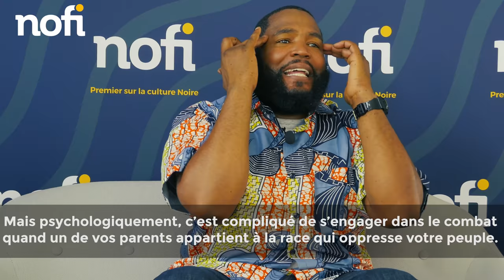Dr Umar JOHNSON discusses Obama's presidency, Black People's worldwide situation, Africa & more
[ VOSTFR]  Dr Umar Johnson discusses Obama's presidency, Black People's worldwide situation, inter-racial marriage, his links to Africa & more
Dr Umar Johnson parle de la présidence d'Obama, de la situation mondiale des Noirs, des mariages mixtes, de son lien à l'Afrique et +